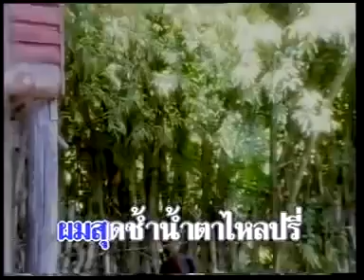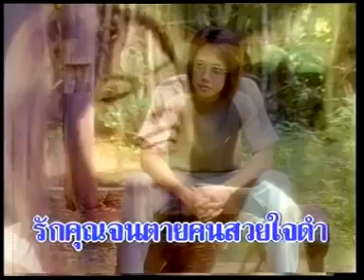คนสวยใจดำ - ระพิน ภูไท ชุดคนสวยใจดำ [Official MV&Karaoke]